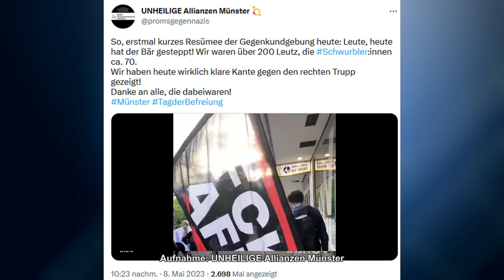Münster: Lauter Protest gegen Verschwörungsideolog*innen auf dem Domplatz - Rede: VVN-BdA Münster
Mehr als 200 Menschen demonstrierten am 8.5.2023 auf dem Domplatz entschlossen gegen eine Versammlung von etwa 60 Verschwörungsideolog*innen. Die Kundgebung des „Keinen Meter Bündnis“ war kurzfristig auf den Domplatz verlegt worden. Auf dieser sprachen u.a. Vertreter*innen der VVN/BdA Münster, der Schwurbelbusters und der Fachschaft Soziologie/Politikwissenschaft.

„Der 8. Mai als Tag der Befreiung vom Faschismus ist ein Tag des Gedenkens an die Opfer des Faschismus, des Innehaltens und des Dankes an diejenigen, die vor 78 Jahren unter großen Opfern dazu beigetragen haben, Deutschland und Europa vom Nationalsozialismus zu befreien“, macht Bündnissprecher Carsten Peters klar. „Dass an diesem Datum Verschwörungsideolog*innen durch unsere Stadt ziehen, die seit Jahren zusammen mit der extremen Rechten aufmarschieren, antisemitische Verschwörungsideologien verbreiten und unsere Demokratie untergraben wollen, ist unerträglich – umso schöner ist es, dass so viele Münsteraner*innen sich ihnen am Tag der Befreiung vom Faschismus entgegengestellt haben.“

„Spätestens seit den Razzien gegen die bundesweit vernetzten rechtsterroristischen Teile der Reichsbürgerszene in den letzten Wochen muss allen klar sein, dass es sich hier nicht um harmlose Spinner*innen handelt, sondern um gewaltbereite Menschen, die unsere Demokratie und eine pluralistische Gesellschaft kompromisslos bekämpfen“, ergänzt Peters Kollegin Liza Schulze-Boysen. „Ihren strukturellen wie offenen Antisemitismus lebt diese Szene seit Jahren aus, da verwundert es leider wenig, dass sie versuchen, ausgerechnet den 8. Mai zu ihren Zwecken zu instrumentalisieren.“

„Diese Leute und ihre offen extrem rechten Verbündeten werden jeden Raum nutzen, um ihre menschenverachtende Ideologie zu verbreiten und Leuten genau die Freiheit zu nehmen, die sie für sich selbst angeblich einfordern,“ so Peters, „Wir sehen uns als Antifaschist*innen verpflichtet, weiter dagegen zu halten. Im Namen unseres Bündnisses kommt unser Ziel zum Ausdruck: Keinen Meter den Nazis! Es muss klar sein, dass es in dieser Stadt – und nirgendwo anders – keinen Platz für Nazis, Antisemitismus und Rassismus geben darf. Kein Platz, keine Bühne für die AfD und ihre Helfershelfer!“